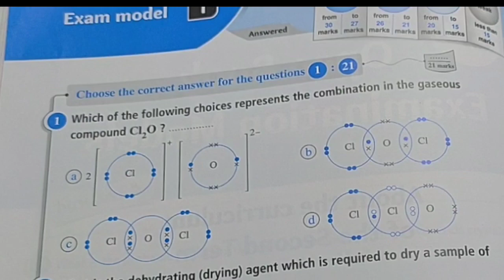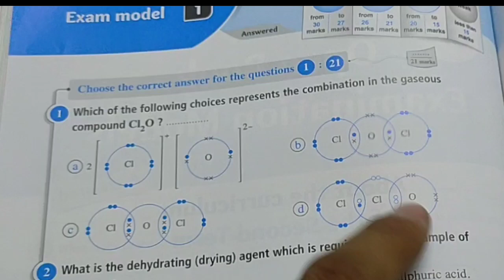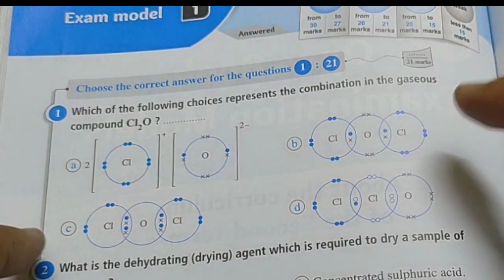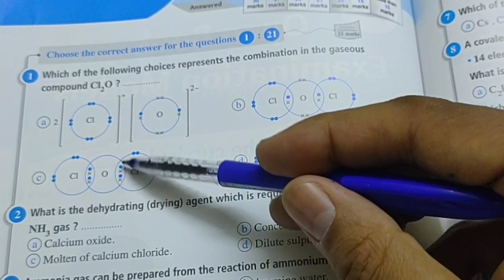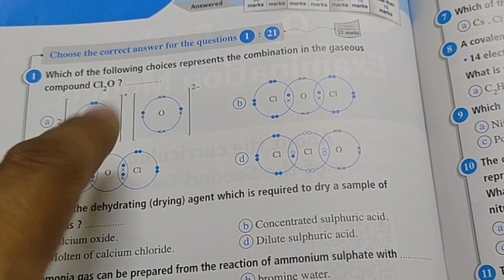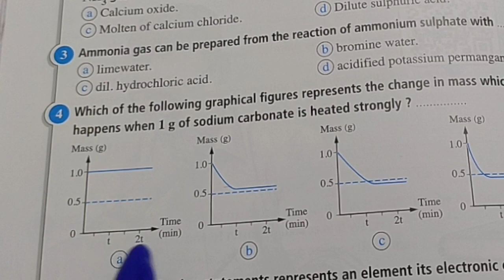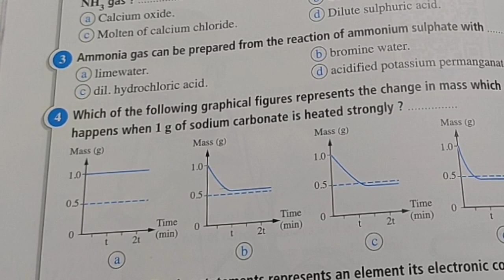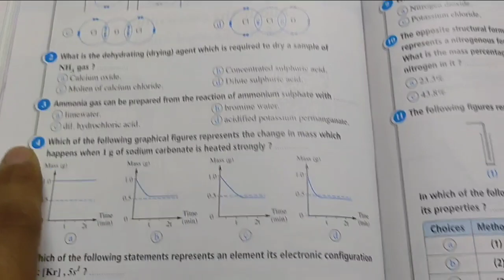Answer questions of exam model 1 page 128 , elmoaseer , Chemistry for second year secondary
Answer questions of exam model 1 page 128 for Chemistry for second year secondary
حل بوكليت كيمياء لغات للصف الثاني الثانوي بنظام التابلت ، حل كتاب المعاصر كيمياء
answers booklet Model about second term , for Chemistry 2 sec.
answers booklet chemistry page 1
128 , elmoaseer Chemistry ,
 chemistry 2 secondary
حل بوكليت المعاصر في الكيمياء لغات ، للصف الثاني الثانوي ، الترم الثاني 2021
حل بوكليت كيمياء 2 ث لغات
حل بوكليت المعاصر كيمياء 2 ث لغات
إجابة بوكليت كيمياء المعاصر 2 ثانوي لغات
إجابة بوكليت وان كيمياء ثانية ثانوي لغات الترم الثاني
إجابة امتحان بوكليت 1 كيمياء لغات الصف الثاني الثانوي الترم الثاني 2021
إجابات أسئلة كتاب المعاصر كيمياء لغات
إجابات أسئلة كتاب المعاصر كيمياء 2 ث لغات
إجابات بوكليت 1 المعاصر كيمياء لغات صفحة 128
elmoaseer for chemistry 2 Sec
exam of chemistry second year secondary
answers of elmoaseer for chemistry, page 128